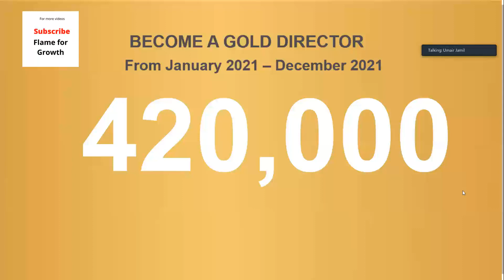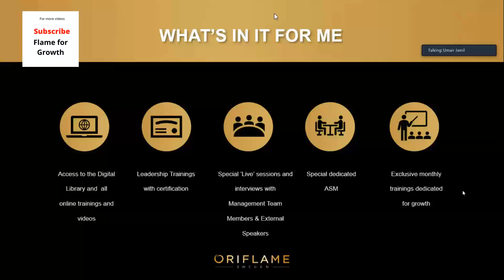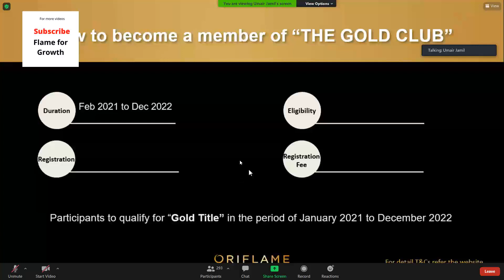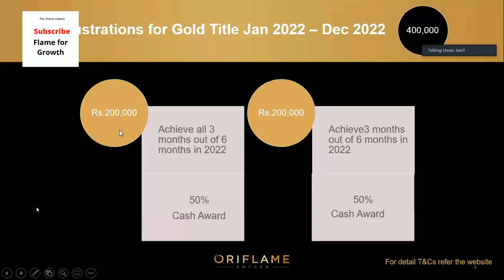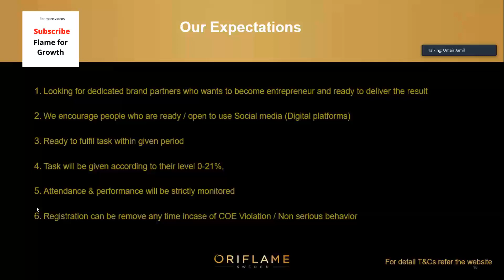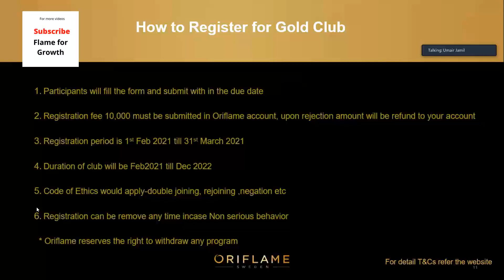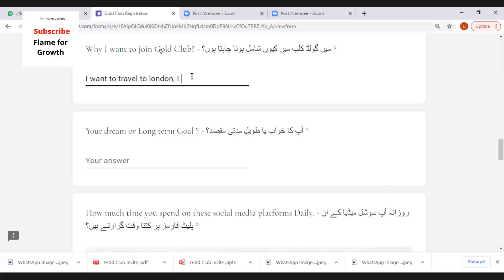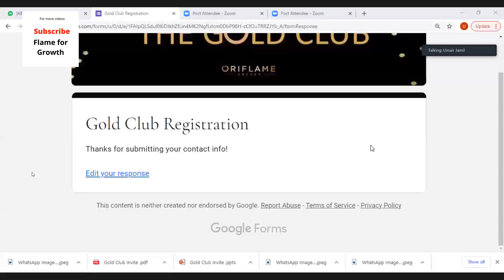Gold Club understanding it's Mechanics training by ASM Umair Jamil | Oriflame New Offers 2021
For more details for joining